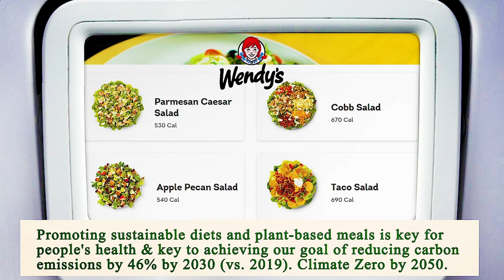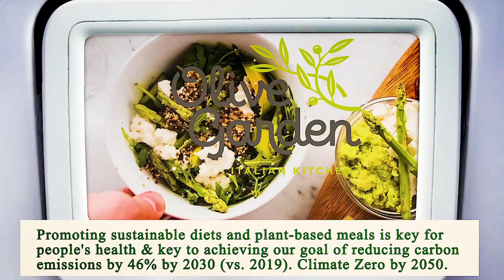Nearest Restaurant from Me - Nearest Restaurants from Me - Dallas 75202, Dallas County, TX, US